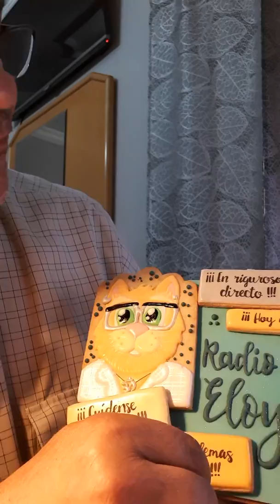Radio gato 163. El gran regalo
Riguroso directo.